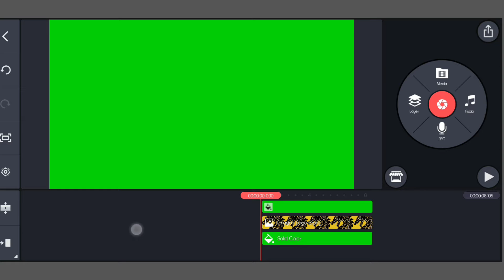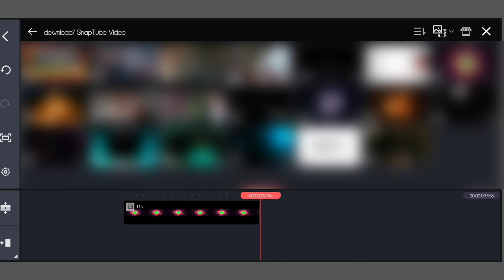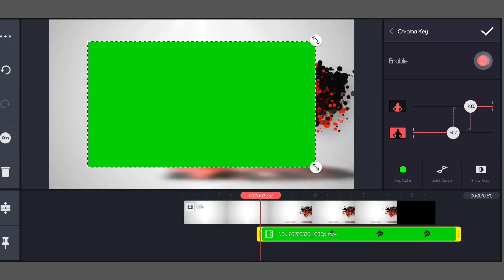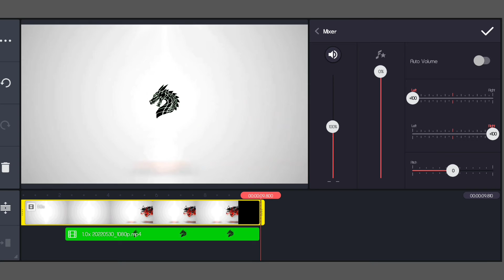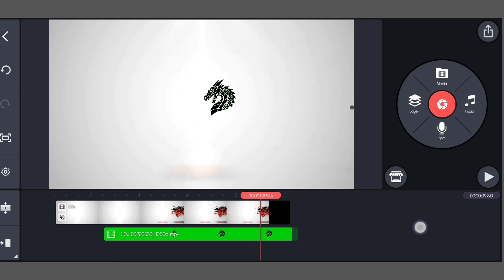Particles slide YouTube intro | Intro Kaise banaye kinemaster mein | intro tutorial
Watch this full video to get ful info

Social links ✓

I'm use

👉Kinemaster Pro

New videos

How to 3D intro for YouTube channel इंट्रो कैसे बनें | Intro editing tutorial by KineMaster

Light wave logo Reveal | KineMaster tutorial

Darknest Logo reveal || KineMaster intro tutorial

KineMaster loin intro
How to make loin intro in kinemaster
kinemaster intro
professional intro Tutorial
3D intro kaise banaye
gaming intro
youtube channel ke iye gaming intro kaise banaye youtube ka intro kaise banaye
gaming youtube intro kaise banaye mobile se gaming
intro background video
opening video cinematic
intro gaming
intro termplde no text no copyright
create youtube intro adobe premiere
youtube intro tutorid
intro video for youtube channel
intro video for youtube channel no copyright
intro video for youtube channel kinemaster
gaming intro video for youtube channel kaise banaye
intro video for youtube channel green screen
intro video for youtube channel capcut
logo design
logo kase banaye
logo design tutorid
logo design ilustraor
logo design photoshop
logo maker